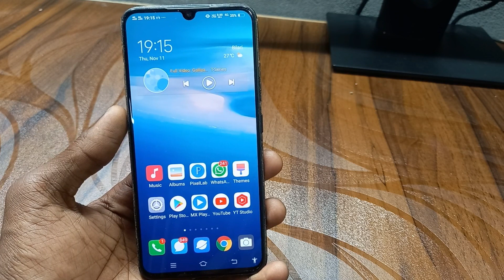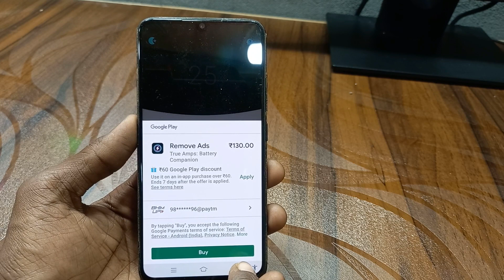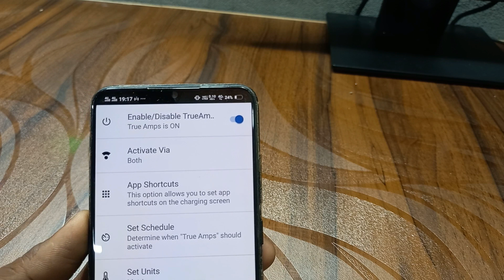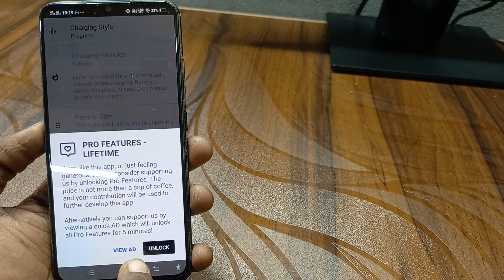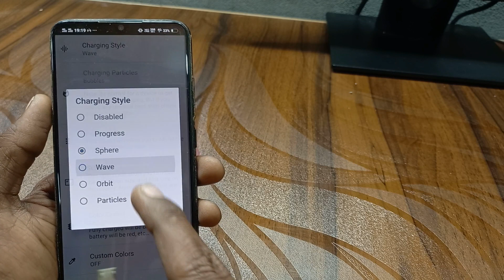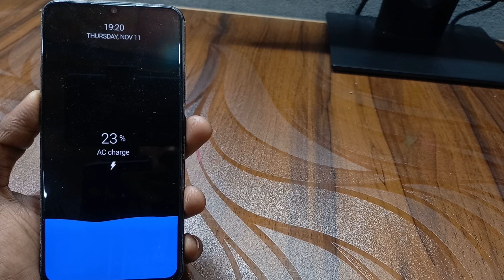how to apply new charghing animation on any vivo mobile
hello and welcome dosto mera name hai krrishna sk aaj ki is video me aapko bataya hai ke kese aap vivo mobile me new charging animation install kar sakte ho bahut hi asani se jis se aapka phone lagega bahut hi shandar

download link